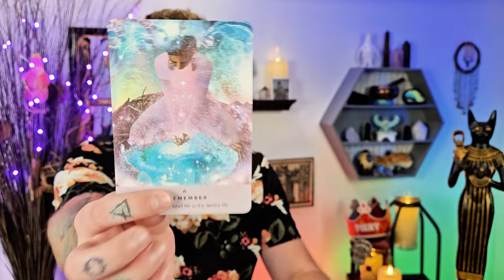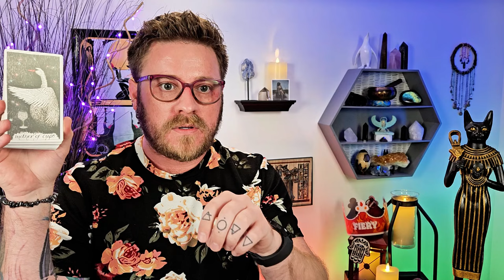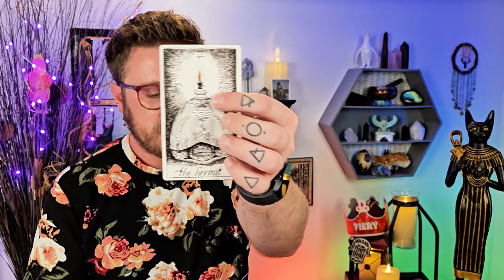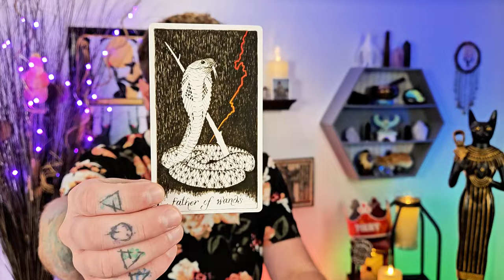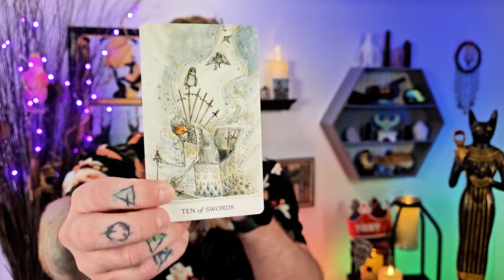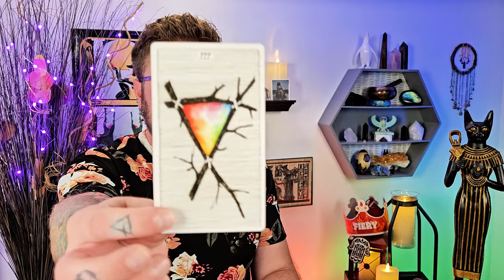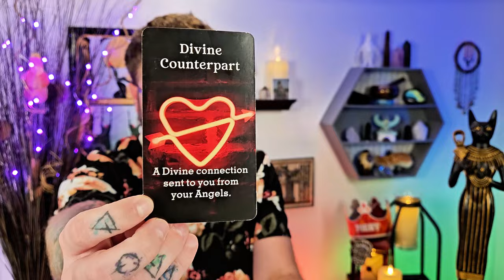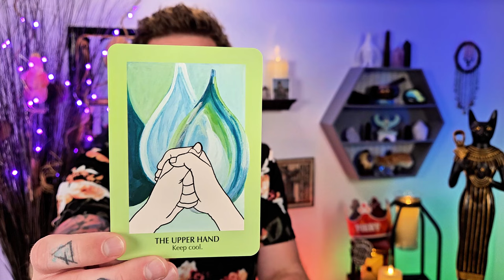Aquarius, You Don't See This Connection Coming, But It Changes Everything.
Aquarius Gains The Upper Hand! You Don't See This Connection Coming, But It Changes Everything.

Decks used:
Fortuna Tarot - Etsy
8 Bit Fantasy Tarot - Etsy